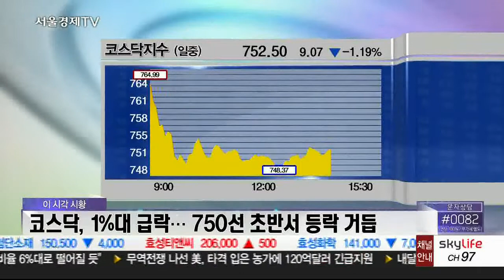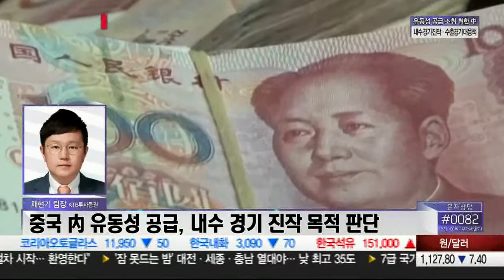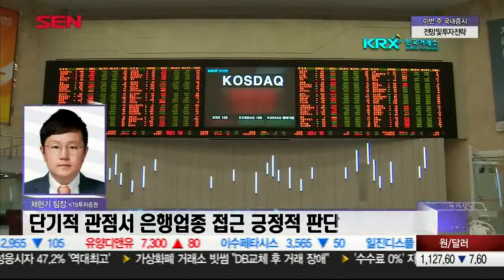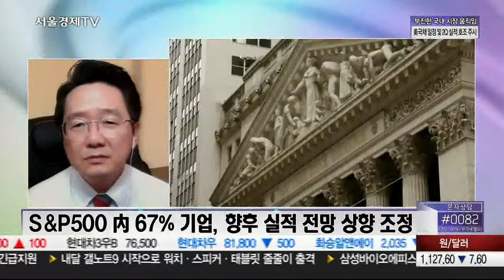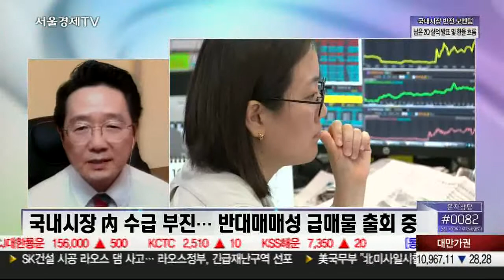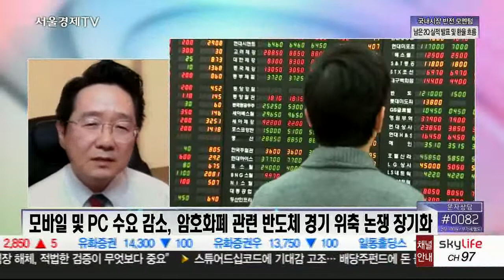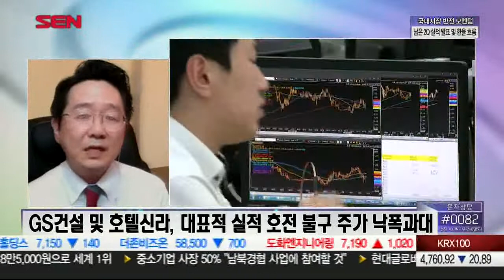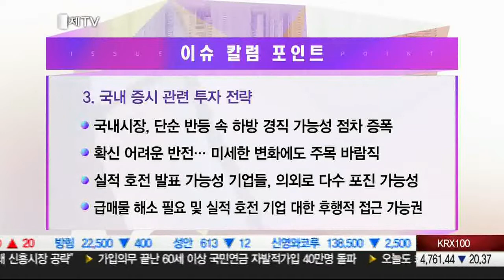20180725_오늘장 내일장_486회_1부